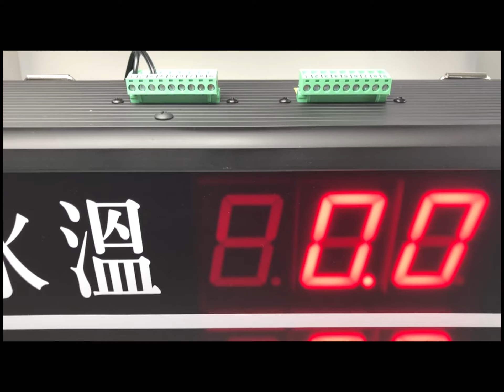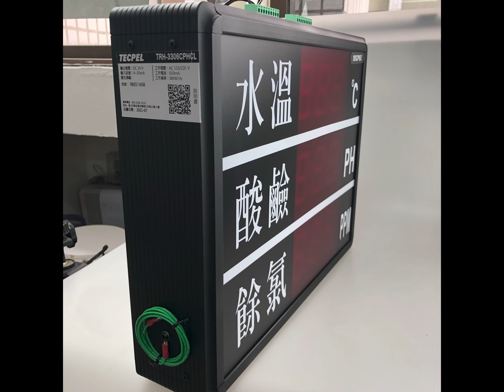TECPEL TRH-3306CPHCL 溫度、酸鹼度、餘氯三層數字LED顯示器看板外觀介紹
溫度、酸鹼度、餘氯三層顯示看板，外框尺寸為32*42*9cm
溫度採PT100訊號輸入，酸鹼及餘氯輸入訊號4-20mA
可量測範圍:
溫度: 0 - 100
酸鹼度:1 - 14 pH
餘氯:0 - 3.5 ppm

泰菱有限公司專業提供自動化感測器及其監控設備。
合格安裝的技術與軟體整合技術頗受好評。
廣泛的量測儀器產品線, 滿足您在應用領域的需求。20年來不斷努力提升專業技術與服務經驗,
泰菱 TECPEL是您信賴的好夥伴。